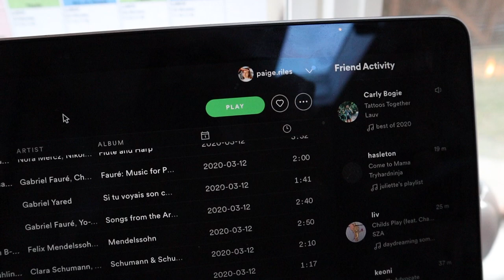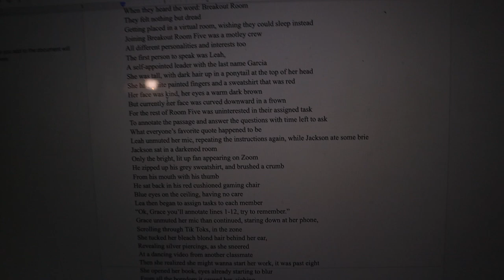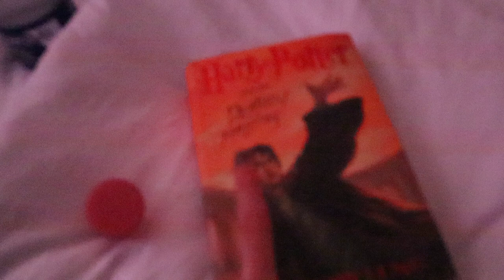productive night in my life finals edition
In this video, I show you guys what a typical night in my life looks like during finals week! I give you guys study tips plus how i destress and relax.